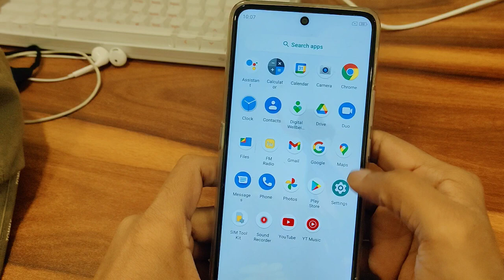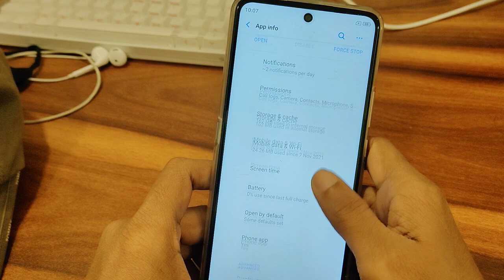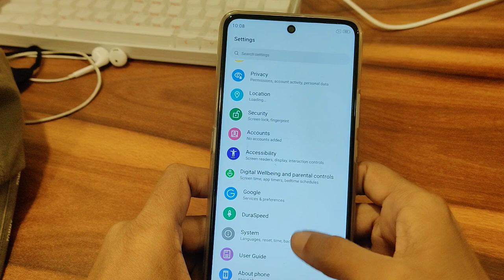incoming call ringing but not showing in android phone Moto G71